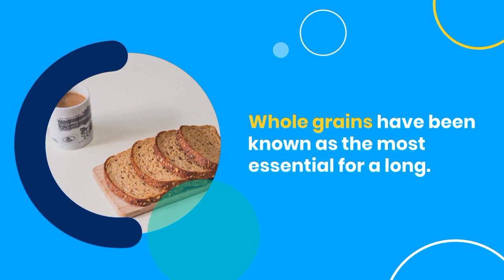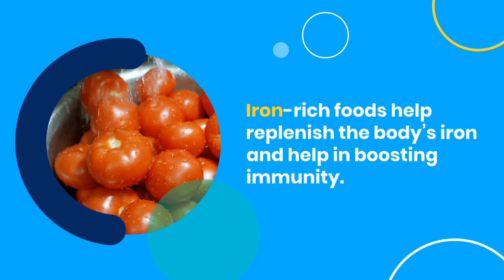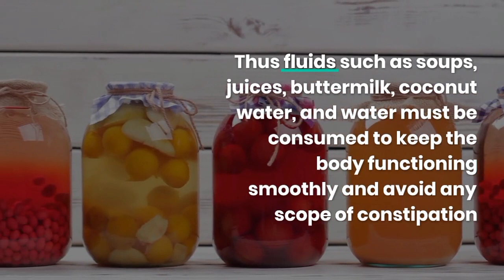Weight Loss food in lactation period#lactation#youtubevideo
what i eat in a day to loose weight
weight loss after c section
how to lose weight fast
foods to increase lactation
weight loss diet indian
weight loss without dieting
weight loss diet plan for women